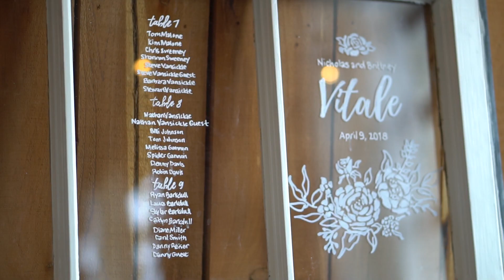Nick and Brittney Wedding Highlight Film Haue Valley